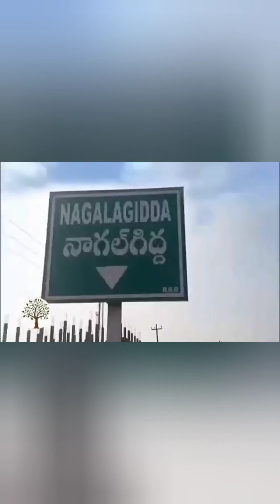Low price open land For sale only Rs750 per sqryard @My Property Finder No:72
5 GUNTAS (or) 605 SQY @ *3L* only
at NARAYANKHED

☎️CONTACT NUMBERS

 605 SQY only @3 Lakhs( before June 30 th)

July 1st onwards
4.5 L

కనుక  ఫోన్ చేయండి వెంచర్ నచ్చితేనే కొనండి

ఎక్కువ రాబడి తక్కువ పెట్టుబడి

భూమిని రాబోయే అభివృద్ధిని చూసుకొని తక్కువ ధరకు కొనుగోలు చేస్తే అదే నిజమైన భవిష్యత్ పెట్టుబడి

605SQY @3L (before June 30th only)

July 1st ONWARDS 4.5L

 Near 14,000 ACRES NIMZ

30 SHREE GANDHAM
20 MALABAR NEEM PLANTS

LOCATION HIGHLIGHTS*

2O km from NIMZ
30 km from Bidar airport
40 km from Zaheerabad
12 km from Narayankhed
0.5km from Bidar to Nanded National Highway